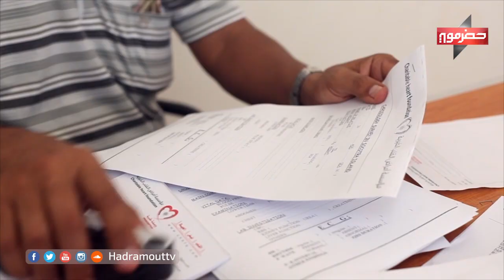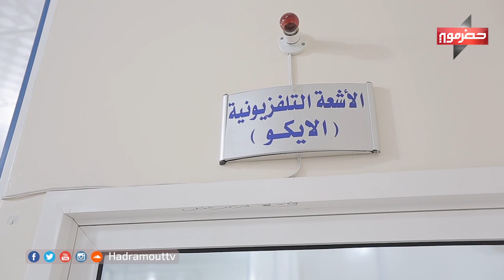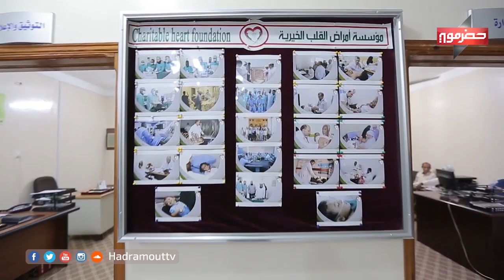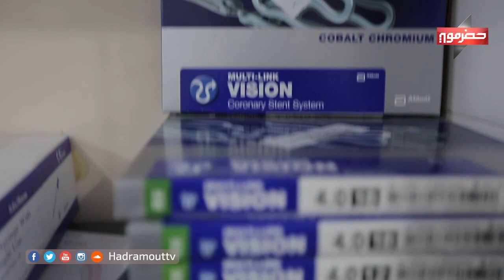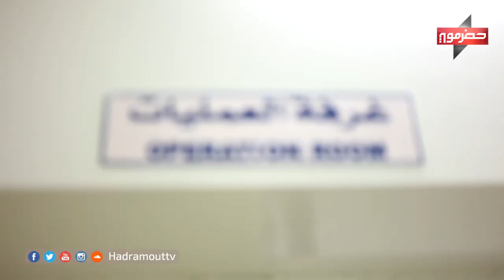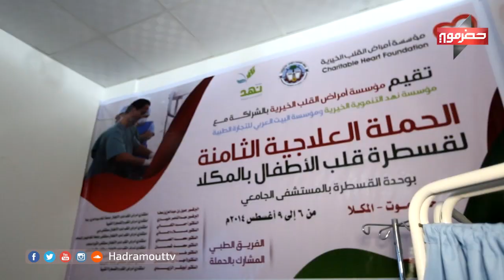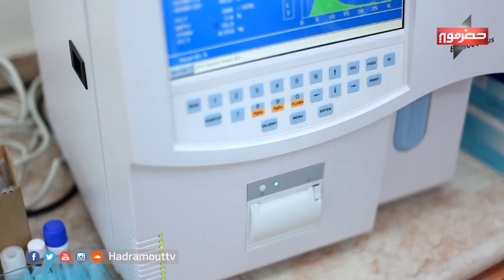رواد التنمية : دور مؤسسة أمراض القلب الخيرية في تخفيف المعاناة عن مرضى القلب - قناة حضرموت